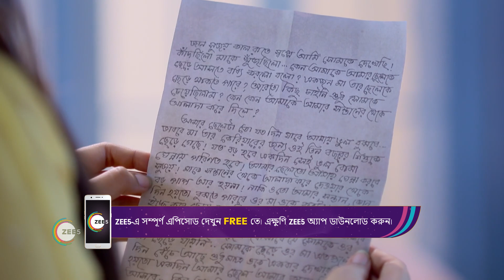Mon Ditey Chai | Ep - 138 | Webisode | Jul, 13 2023 | Arunima Halder, Writwik Mukherjee | Zee Bangla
Soumili, a vivacious girl, is always at loggerheads with Somraj, an industrialist who looks down on women, but she gradually changes his outlook towards life. Will their bond grow stronger?